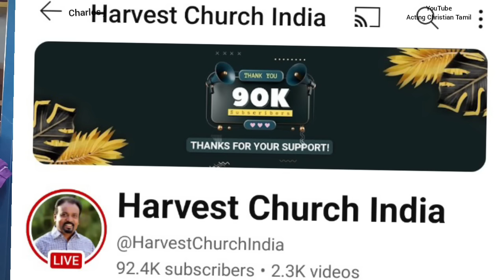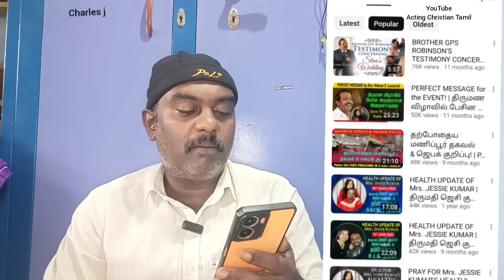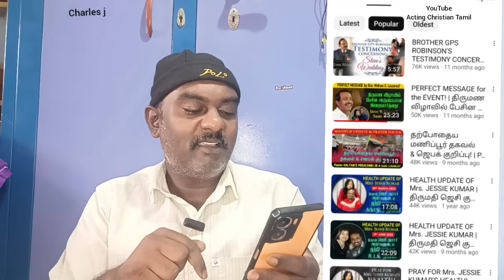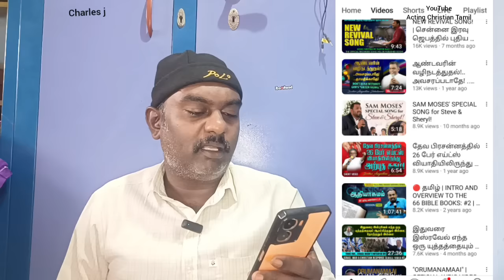NLAG-kalyan kumar wife-கேவலம்😡pastor இது-மனைவி=Views- Acting Christian Tamil 4.0 Charles j harvest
kalyan kumar wife death news

kalyan kumar pastor wife death

actingchristiantamil kalyankumar NLAG-kalyankumar wife RIP-கேவலம்😡pastor-மனைவி=Views- Acting Christian Tamil 4.0 Charles j charlesj nlag nlagsundayservice nlagchennai Harvest church india harvestchurch kalyan kumar wife harvest church india live today